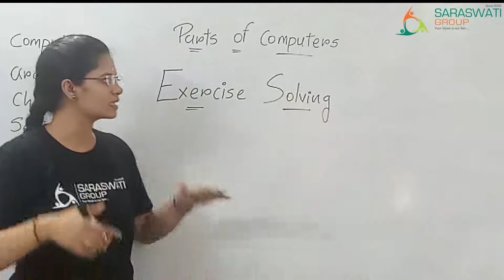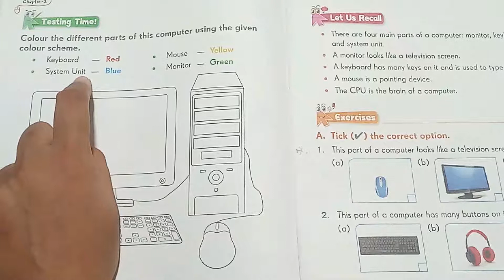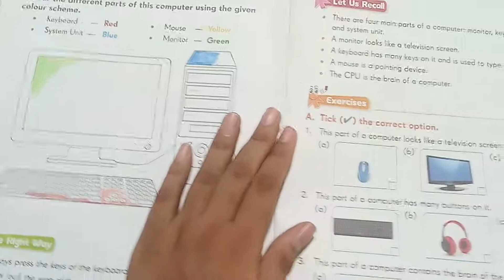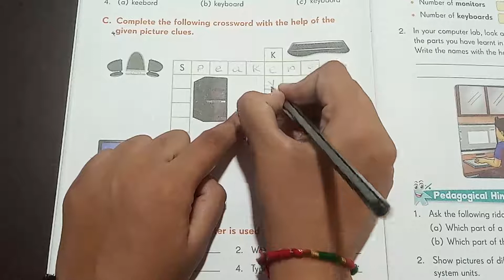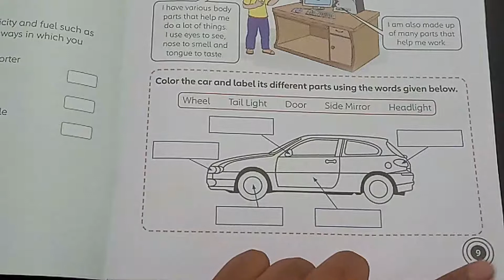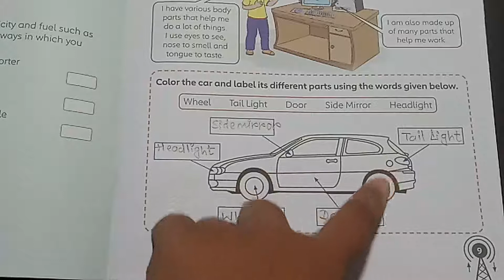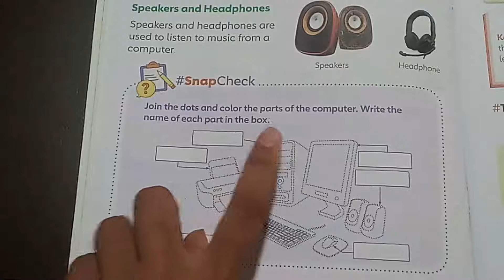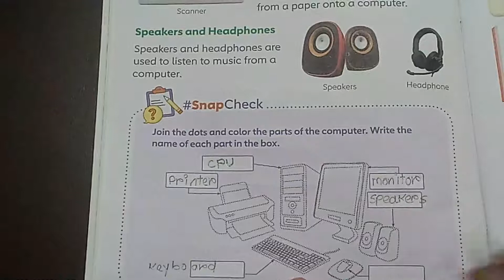COMPUTER ll STD 1 ll CHAPTER 2 ll TOPIC EXERCISE SOLVING 1 ll DATE 26 08 2021